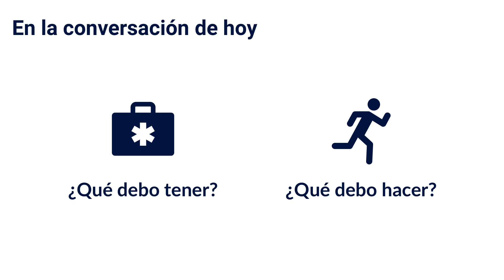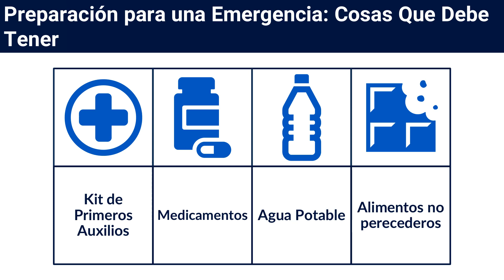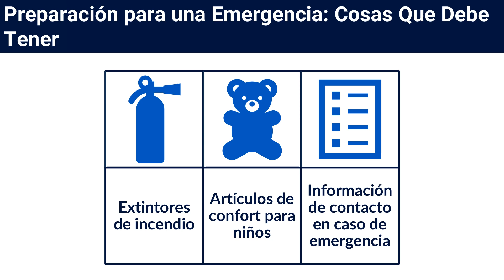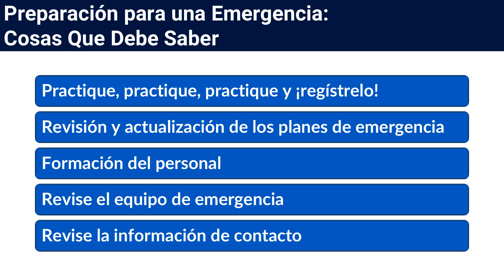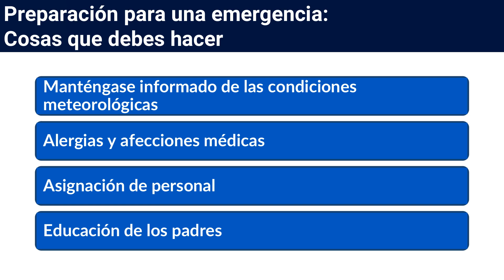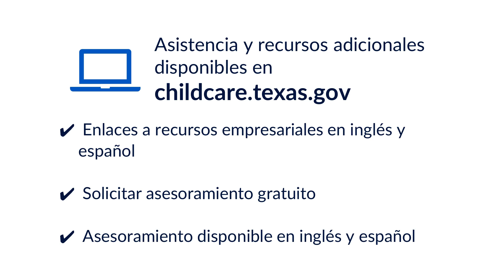Parte 2: Preparación para Emergencias Estar Preparado para una Emergencia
Ahora que ya tiene un plan, prepárese para ponerlo en práctica.